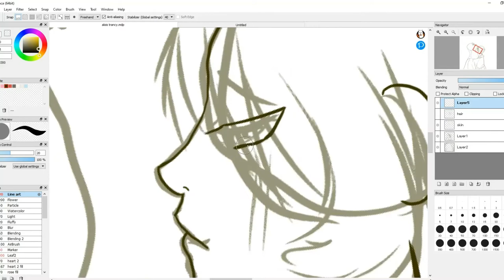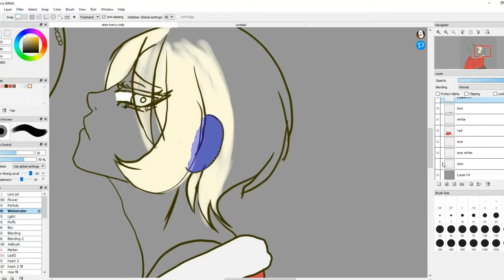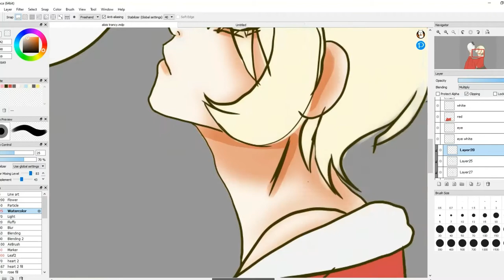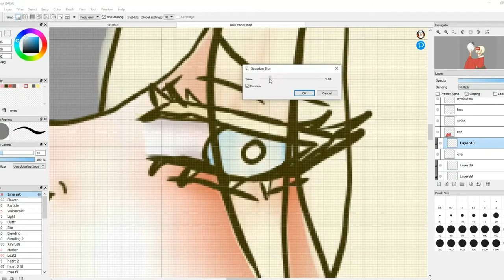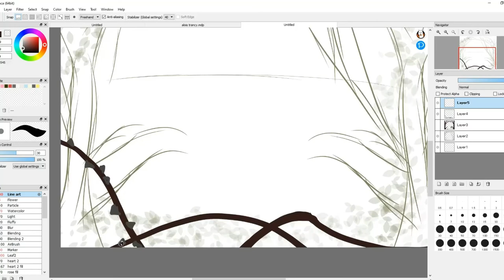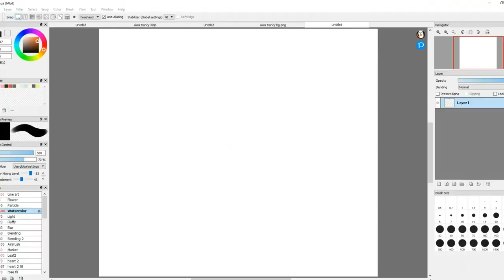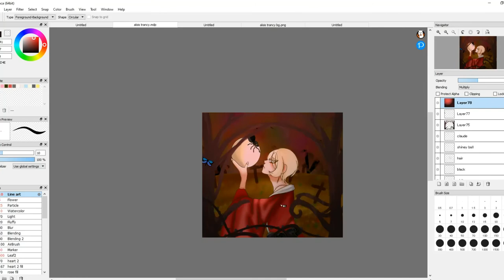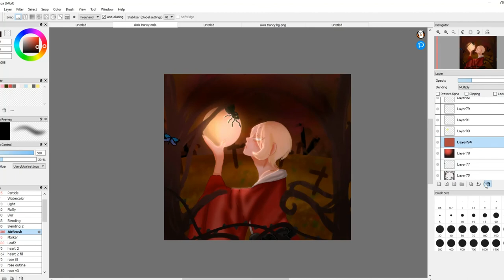Ice prince (Alois Trancy speedpaint)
Hihi! he's fading in the fandom and I DONT LIKE IT-

Character:

Alois Trancy

Art program:

Firealpaca